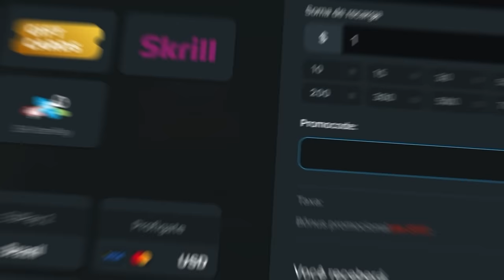SEMI FINAL INCRÍVEL! 🔥 Furia vs Mouz NXT - CCT Season 2 Europe Series 4 | CS2 MELHORES MOMENTOS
📚 Capitulos:
0:00 Introdução alearts
00:18 - Furia vs. Mouz - Vertigo
12:10 - Mouz vs. Furia - Nuke
21:59 - Estatisticas e continue assistindo!

🎮 Créditos: /PeaceMakerL